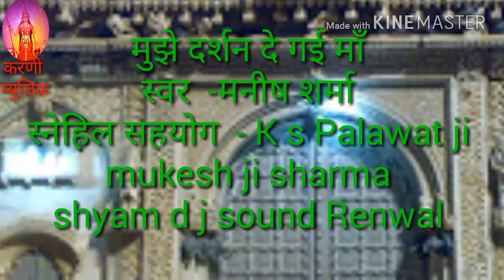Karni mata bhajan chirja ll मुझे दर्शन दे गई मां ll Muje darshan de gai ma ll Manish sharma khora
मुझे दर्शन दे गई माँ
स्वर -मनीष शर्मा
खोरा (खाटुश्याम जी) Mo.  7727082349
स्नेहिल सहयोग  -कल्याण सिंह जी पालावत
        मुकेश जी शर्मा
   श्याम डी जे साउंड रेनवाल